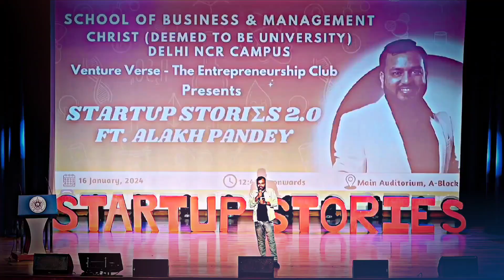Hostel life or college life 😃❤🤗 ||Ft.Alakh.sir!!